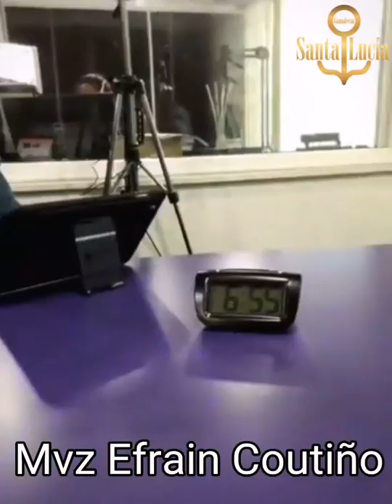Acá les comparto un poco de mi participación en el programa de radio. Hablemos de vacas y de leche.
La importancia de la leche